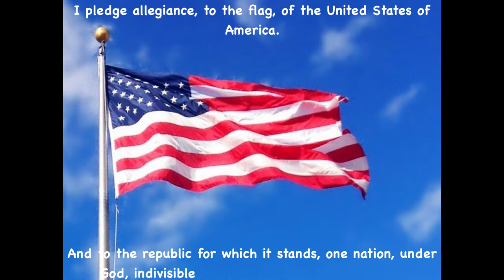ATMSA Star News 11/10/2020